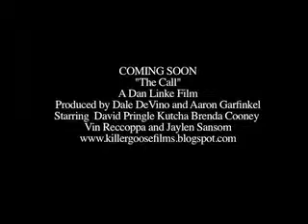The Call-Teaser Trailer #1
The first teaser trailer for "The Call," and independent short film produced by Killer Goose Films. The film is written and directed by Daniel O. Linke and stars David Pringle, Kutcha, Jaylen Sansom, Vin Reccoppa & Brenda Cooney.